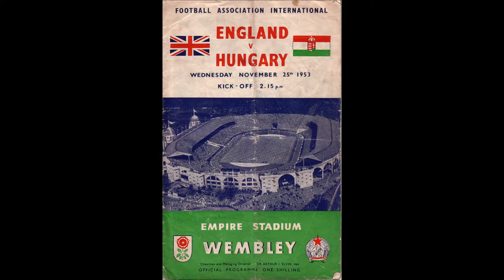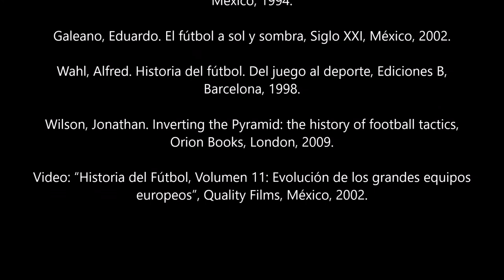Historia del futbol: Hungría 6 Inglaterra 3 (Wembley 1953)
Previo al mundial de Suiza 1954 el conjunto húngaro visitó suelo inglés para enfrentar al equipo anfitrión el 25 de noviembre de 1953 en el Estadio de Wembley. El resultado fue escandaloso, no tanto por el marcador, sino por el baño de humildad que recibieron los creadores del 'beautiful game'. Aquí los detalles. Cheers.